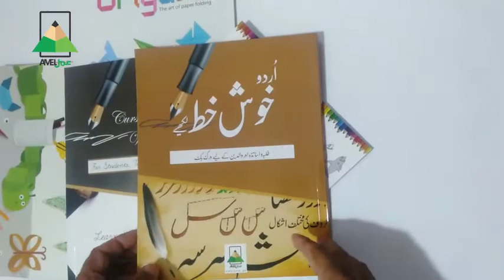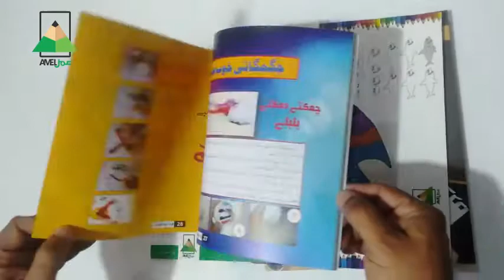Increase the learning skills of children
Skill Development Series
5 Books
Origami
Hand Writing (Urdu)
Hand Writing (Eng)